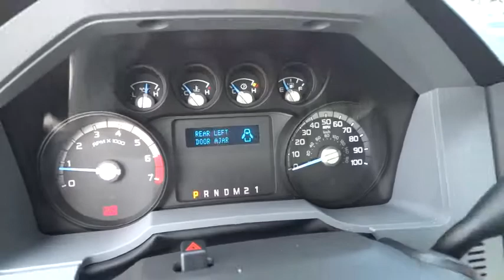2015 FORD F-250 Redding, Eureka, Red Bluff, Northern California, Sacramento, CA 15F549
2015 FORD F-250